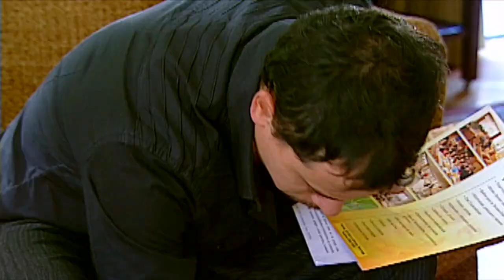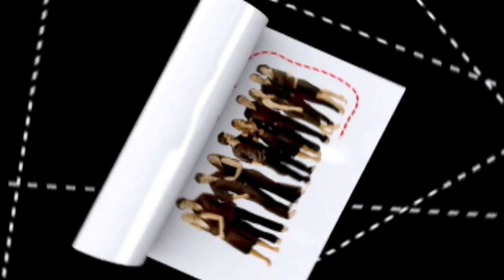Una mala noticia | Disparejas - T1E13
Teleserie emitida por Televisión Nacional de Chile el segundo semestre del año 2006. Cualquier cambio trae costos. Cuando Ismael (Andrés Velasco) tiene un hijo con Sofía (Lorena Bosh) todo parece ir perfecto. Sus amigos Víctor (Pablo Macaya), Gabriel (Juan Pablo Macaya) y Pedro (Pablo Cerda) no aguantan la felicidad.
Pero cuando Florencia (Paola Volpato), la ex pareja de Ismael regrese a la vida de este grupo todo irá cuesta abajo. Infidelidad, amigos del pasado, dudas y traiciones pondrán a este grupo de amigos en jaque.

¿Chileno en el extranjero?